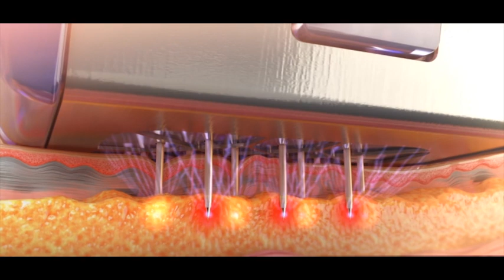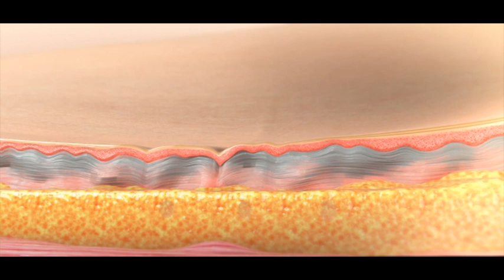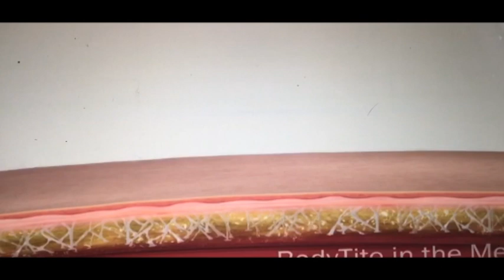Café y Té 05-02-2020 (Brianda Hurtado de Mendoza)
Hablamos con nuestra cirujana plástica la doctora Brianda Hurtado de Mendoza de la última tecnología para realizar lifting sin necesidad de pasar por quirófano